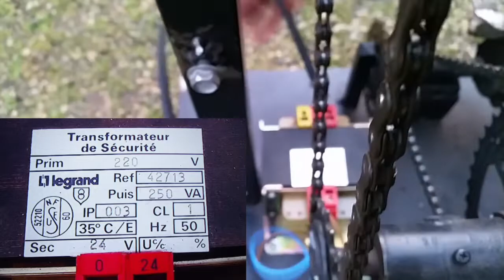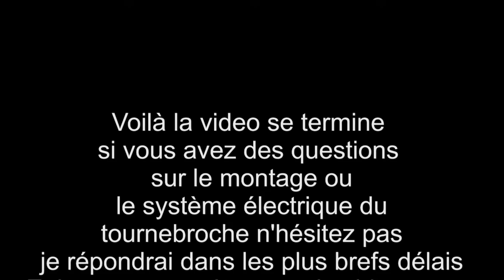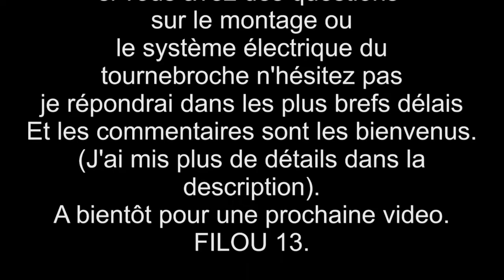Homemade rotisserie motor, INSTRUCTIONS FOR USE (with a 24V ice cream maker)